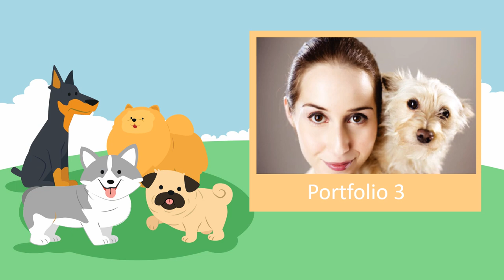Jasa Video Promosi, Video Iklan, Video Animasi, Video Pemasaran di Kramat, Senen, Jakarta Pusat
Jasa Video Promosi, Video Iklan, Video Animasi, Video Pemasaran di Kramat, Senen, Jakarta Pusat. Seiring dengan berkembangannya teknologi dan multimedia, metode pemasaran yang efektif dan efisien juga mengalami perubahan. Harus diakui bahwa pemasaran berbasis digital menjadi alternatif pilihan yang sangat efektif.